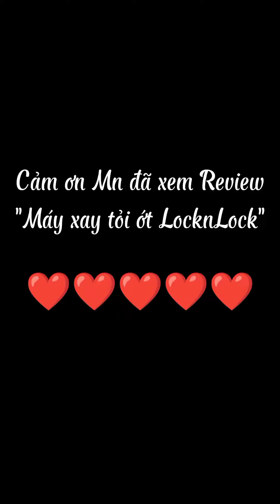Tết này ăn gì, cách làm nước chấm và Review máy xay tỏi ớt cầm tay Mini,...!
Món ăn ngon và đồ gia dụng thông minh ngày tết thật tiện lợi